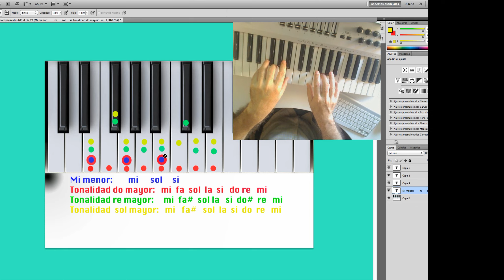Mi menor . Tres escalas tres tonalidades.mp4